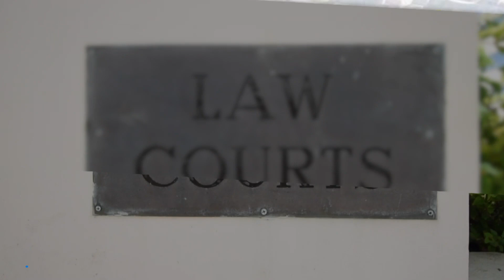Top Headlines: 26 July 2023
» Jordan Crooks advances to world championships final

» Westin’s $153 million 10-storey expansion plan approved

» ‘Shocked and speechless’: Trial witness recounts alleged gun threat